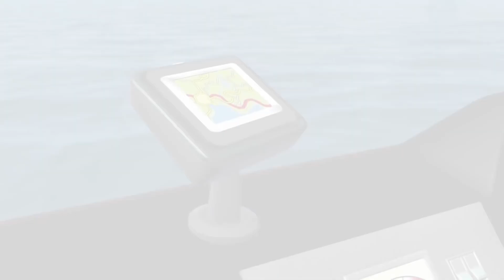Necesito ayuda en el mar! | Sam el Bombero | Bomberos mejor rescate con agua | Dibujos animados